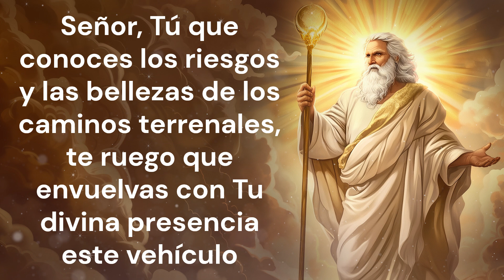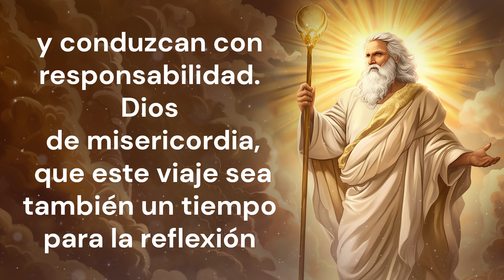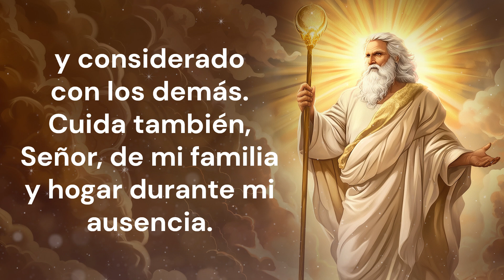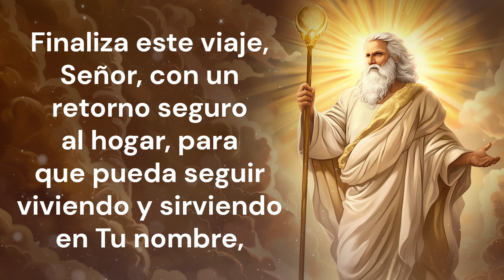ORACIÓN PARA VIAJAR EN CARRETERA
Antes de emprender tu viaje por carretera, únete a nosotros en esta oración para pedir seguridad y protección. Este video te guía en una oración especial para viajeros, pidiendo un camino libre de peligros.